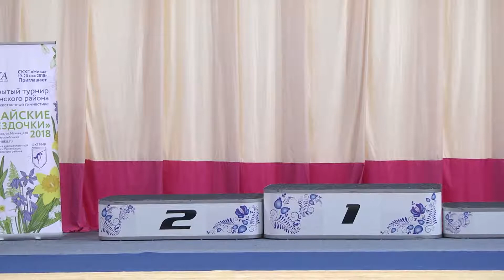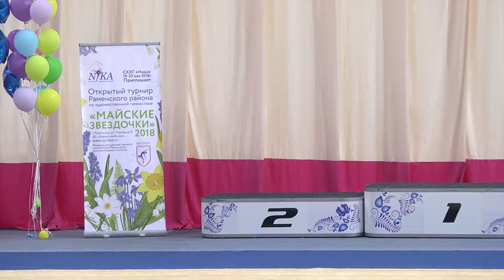Парад д2 п2